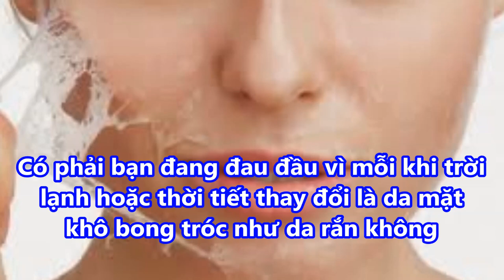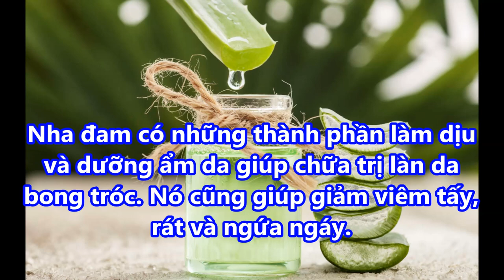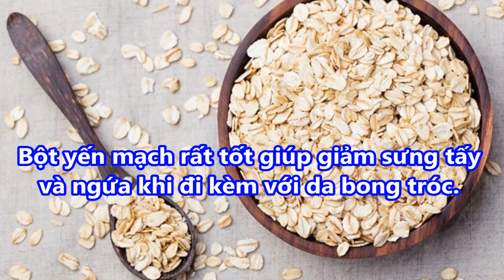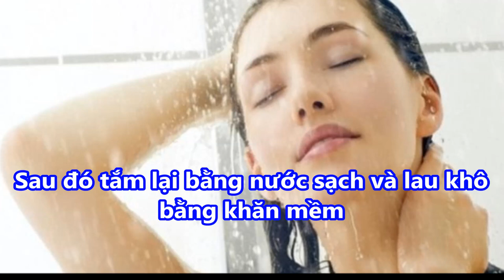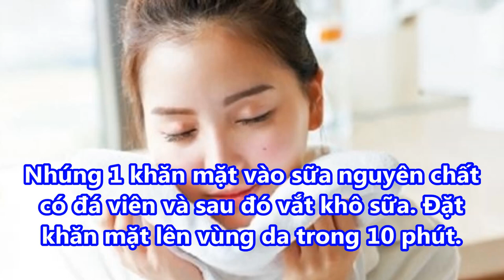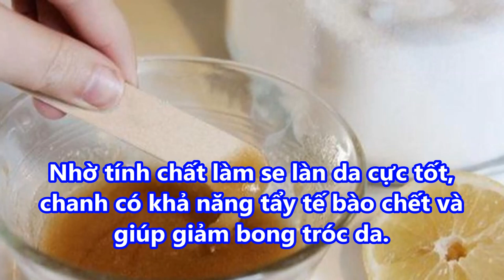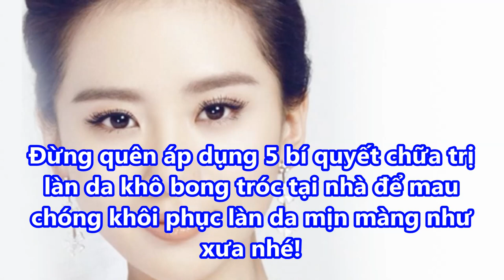5 Bí quyết chữa TRỊ LÀN DA KHÔ BONG TRÓC tại nhà nhanh chóng KHÔI PHỤC LÀN DA MỊN MÀNG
5 Bí quyết chữa TRỊ LÀN DA KHÔ BONG TRÓC tại nhà nhanh chóng KHÔI PHỤC LÀN DA MỊN MÀNG

-  99% phụ nữ “điên cuồng” đi mua oxy già về trị mụn, dưỡng da, làm trắng răng sau khi phát hiện công dụng: